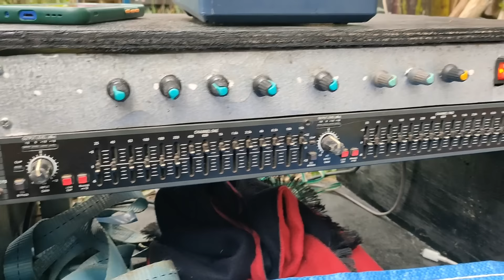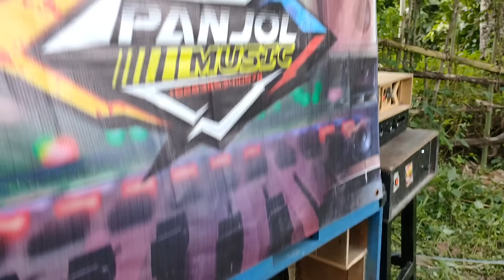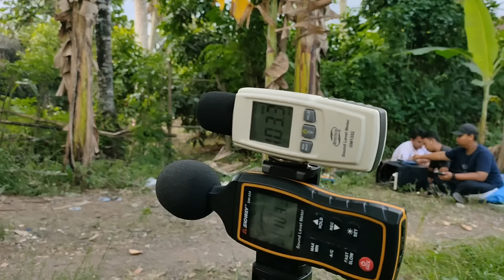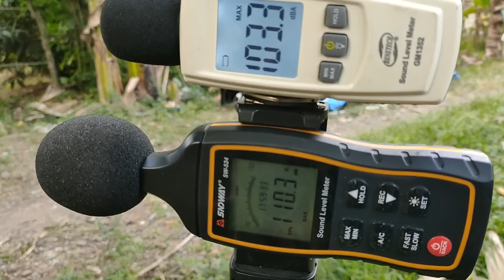Gagah layak nya seperti menara menjulang tinggi panjul audio sound system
Gagah layak nya seperti menara menjulang tinggi panjul audio sound system. ini adalah sound dari wilayah sembulung cluring banyuwangi, sound ini yang beberapa waktu lalu saya buat vidio short saat malam hari dan waktu itu di buat acara bakaran, sound ini box nya super aneh aneh semua juga instalasi kelistrikanya sangat mengerikan, ok langsung saja simak vidio nya Gagah layak nya seperti menara menjulang tinggi panjul audio sound system.

Spesifikasi power : langsung saja lihat di vidio

bisa gunakan ini untuk perangkat2 sound miniatur sound system :
1. dbx equalizer. equalizer behringer, equalizer ashley, equalizer peavey.
2. mixer betavo, mixer behringers, mixer soundqueen, mixer ashley, mixer tum, mixer soundcraft, mixer yamaha, mixer allen heart, mixer midas.
3. management louds speaker driverack dbx 260. behringers eurodesk. ashley.
5. power amplfier ashley, power amplifier betavo, power amplifier phase lab, power amplifier exstrime, power amplifier bob, power amplifier sonqueen, power amplifier crown, power amplifier peavey, power amplifier yamaha.
6. Untuk sumber audio bisa menggunakan laptop thoshiba, asus, lenovo, acer, apple, juga bisa menggunakan hp samsung, redmi, iphone, nokia, oppo, appel, xiaomi, dan lain-lain.

review panjul audio
review panjul audio miniatur sound system
panjul audio miniatur sound system
review miniatur sound system
cek sound
panjul audio
panjul audio sound system
setyo prayogi 4091
sound miniatur
mini sound
sound miniatur murah
sound miniatur unik
sound miniatur horeg
sound mini
speaker aktif
aktif speaker